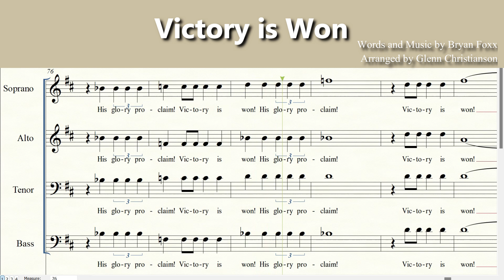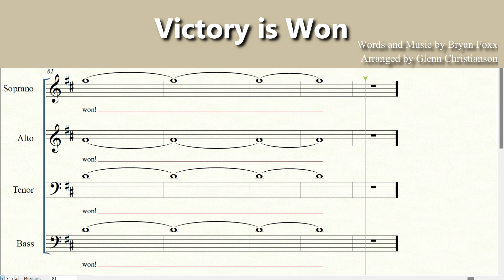Victory is Won | Accompaniment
VICTORY IS WON
Words and Music by Bryan Foxx
Arranged by Glenn Christianson